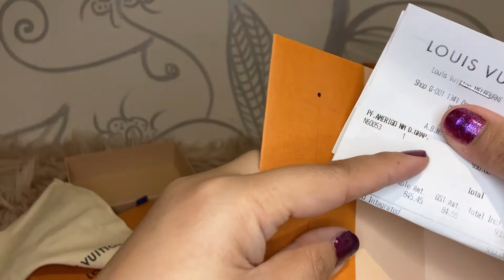LouisVuitton wallet. Men's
This channel is focus on the beautiful things around me.